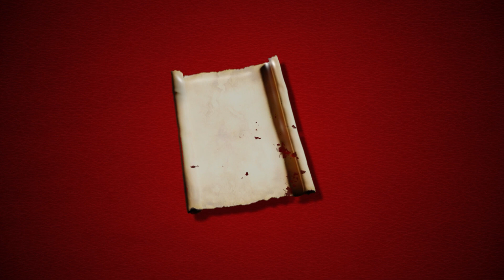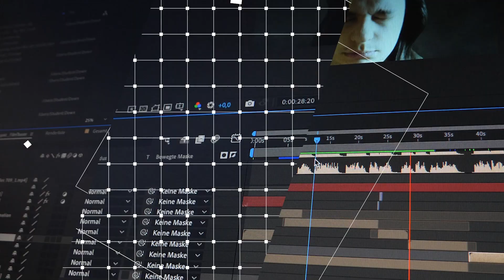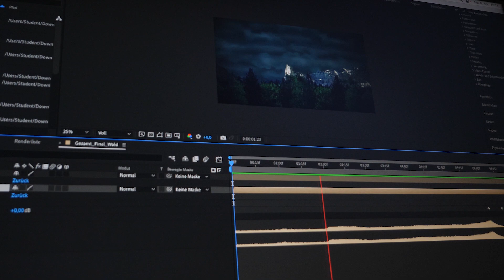Der Nimro | 1 Nices After Effects Projekt | Mein (Vorerst) Letztes Video!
Dieses Video ist das Abschlussprojekt meiner Fortbildung in After Effects inklusive einer Ankündigung, wie es mit meinem kanal Weiter gehen soll.
Auf dem Kanal Stounchet erwarten euch Vlogs Backanleitungen und Nerdkultur. Auch Comedy Sketche schauen ab und an vorbei!
Jeden Dienstag kommt ein neue Video